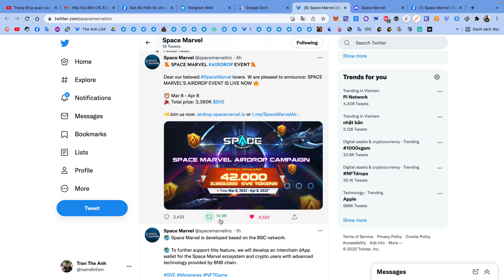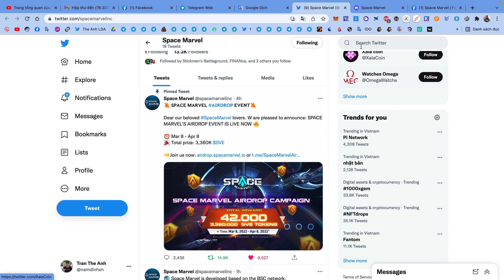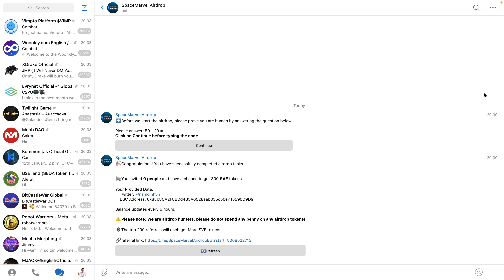Hướng dẫn nhận 300 token SVE mạng BSC round 2 | The Anh LDA